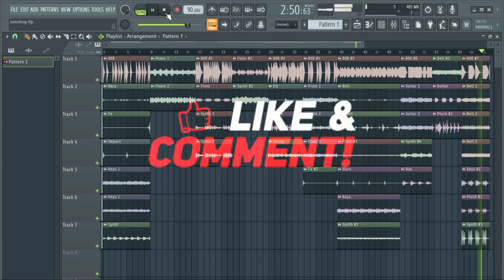(Free) Trap Sample Pack | Stems Kit #36 (Travis Scott, Cubeatz, Wheezy, Metro Boomin, Pvlace, Drake)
// (Free) Trap Sample Pack | Stems Kit #36

Details :
Compositions (10)
Stems (45+)